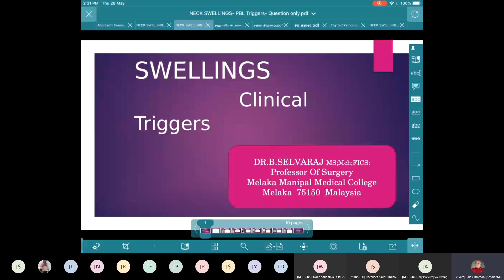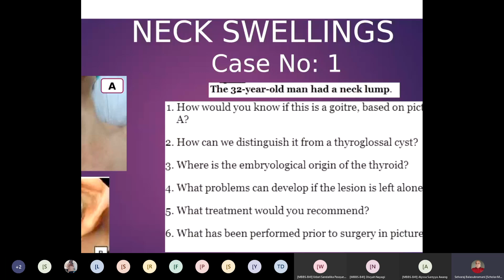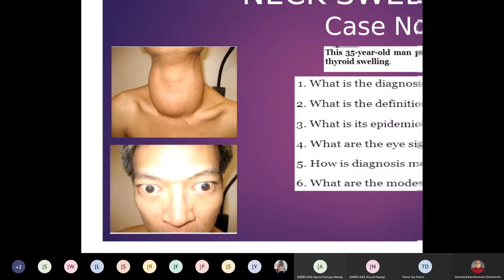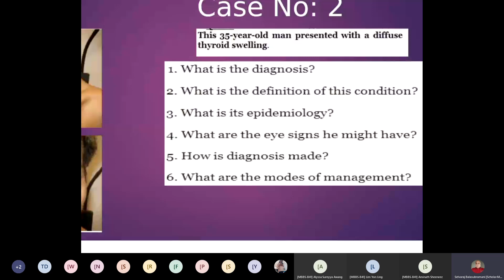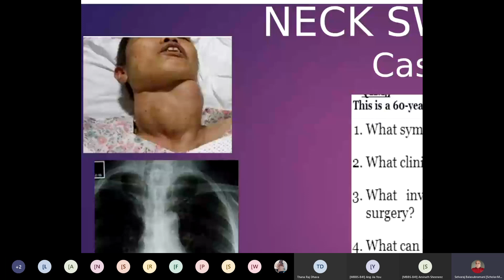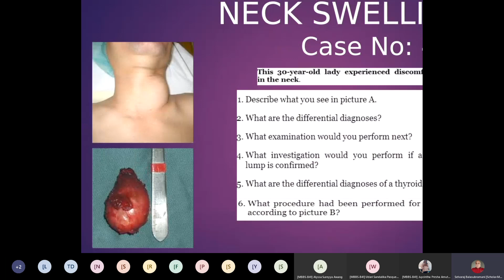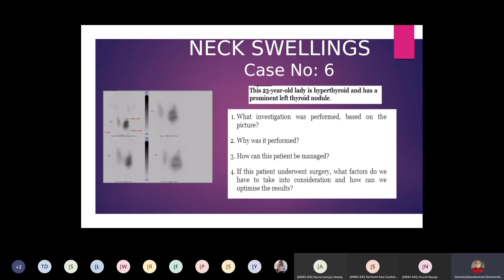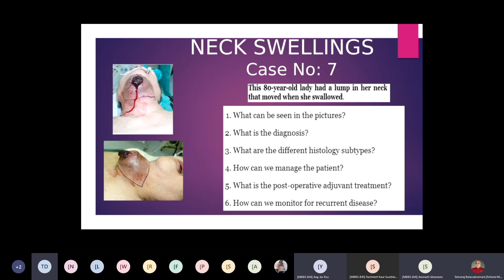THYROID SWELLINGS/ Case Based Teaching/ My Online class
THYROID SWELLINGS- GOITER- Problem Oriented Case Based Teaching- My Live Online Class

• Dear Viewers,
• Today I have uploaded a video on Thyroid Swellings- Problem Oriented Case Based Teaching- My Online Teaching
• I have discussed seven case scenarios that cause Thyroid Swellings . This is my actual online class with my students.
• I hope the video will be very useful and you will enjoy it.

• I have made a playlist for each surgical problem which consists of many videos.

• Thank you very much for following and supporting this surgery teaching YouTube channel “Surgical Educator”